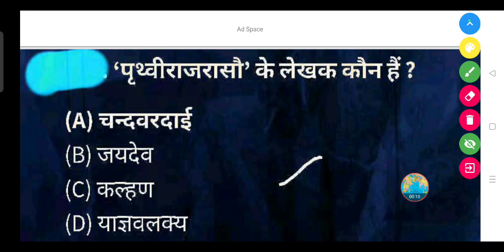'पृथ्वीराजरासी' के लेखक कौन हैं ? - (A) चन्दवरदाई (B) जयदेव (C) कल्हण (D) याज्ञवलक्य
'पृथ्वीराजरासी' के लेखक कौन हैं ?

(A) चन्दवरदाई

(B) जयदेव

(D) याज्ञवलक्य